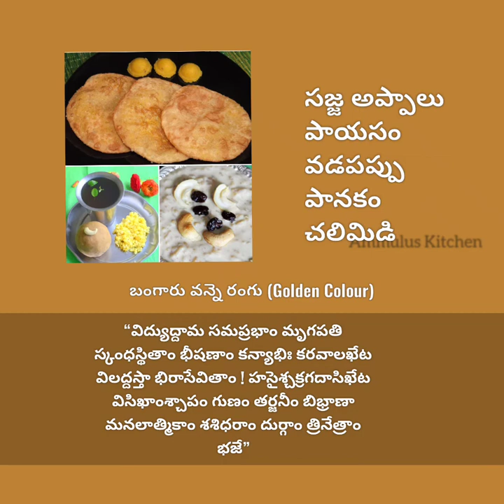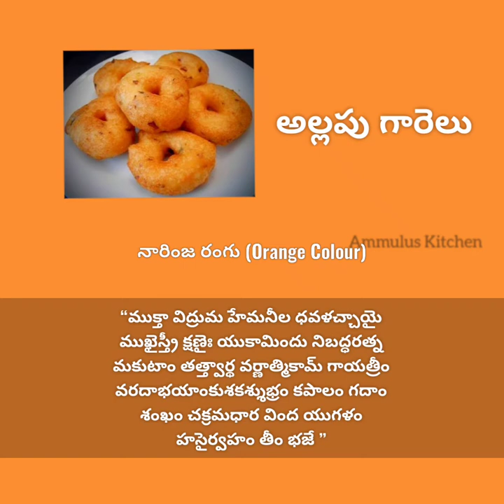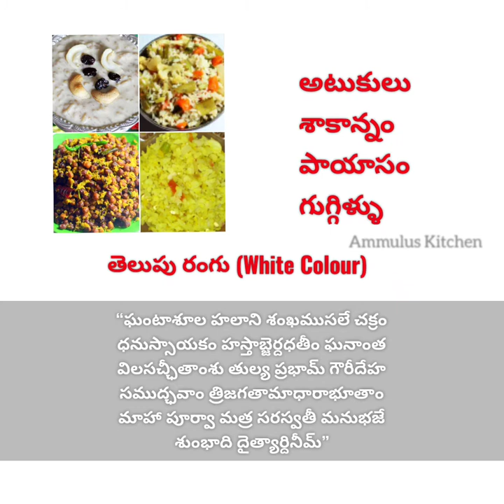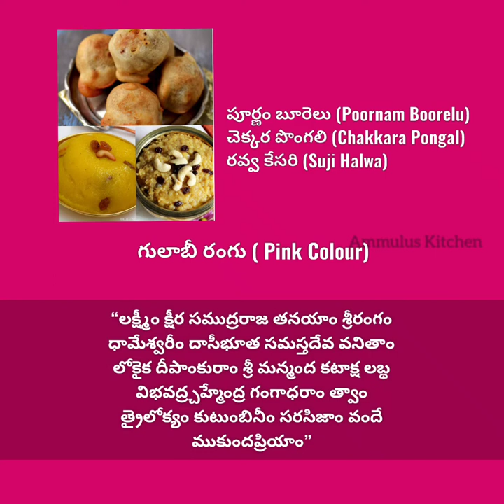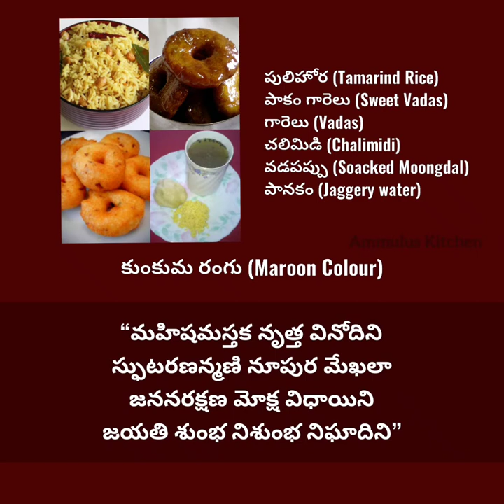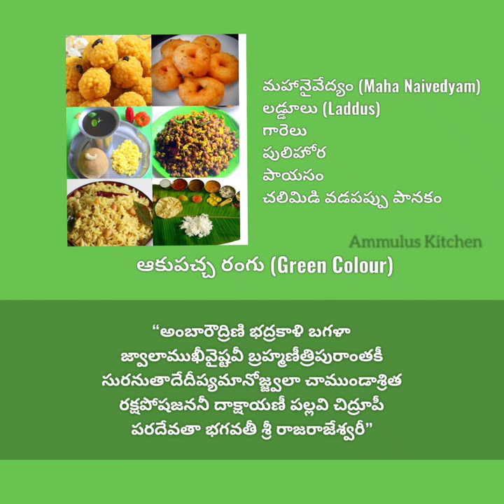Dasara 2020 || దేవినవరాత్రులు🙏అమ్మవారి నైవేద్యాలు, పఠించవలసిన స్తోత్రాలు, ఏ రోజు ఎలా అలంకరించాలి??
Hi Friends 🙏
Welcome to Ammulus Kitchen and Vlogs💞
Today's Video about...ఓం శ్రీమాత్రే నమః🙏🙏🙏 దసరా  దేవి నవరాత్రులు అమ్మవారి అలంకరణలు, నైవేద్యాలు, పఠించవలసిన స్తోత్రాలు, ఏ రోజు ఏ రంగు తో అలంకరించాలి???
Plz share you suggestions & Comments for improve to Post better videos.

✓ContestRuns...Sep 17th to Oct 17th)

*Three Rules are Mandatory 🙏 Pls Follow.✓
Any doubts pls ask in comment box.

Thank you & All the very best👍🙏

More vlogs & recipe links.